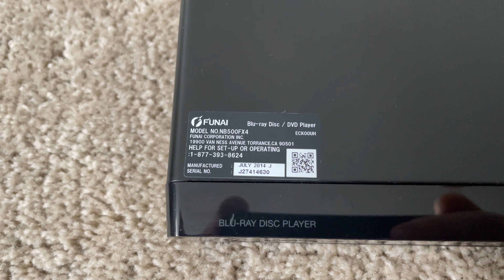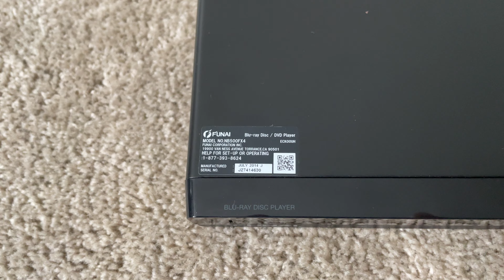Funai NB500FX4 Single Blu-Ray DVD Compact Disc CD Player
Funai NB500 FX4 Single HDMI Blu Ray DVD Compact Disc CD Player